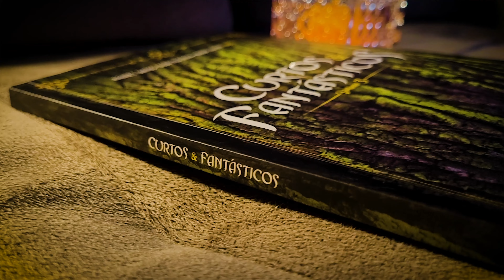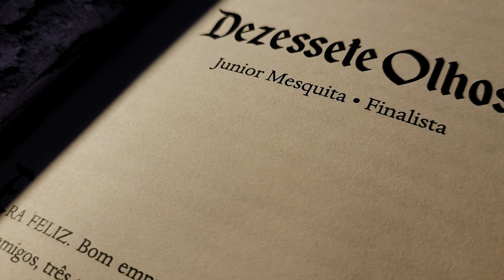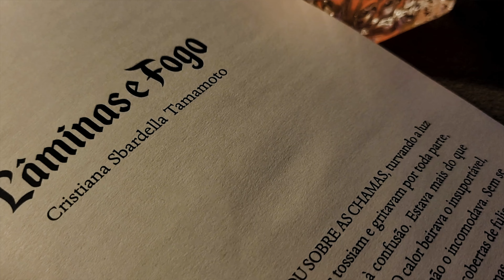A ARTE DE CONTAR HISTÓRIAS 📚 | E UMA REVELAÇÃO LITERÁRIA 👀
E É ISSO, MEUS AMIGOS, sejam muitíssimo bem-vindos a mais um vídeo, e hoje, eu resolvi abrir meu coração. Vamos falar um pouquinho sobre tudo que envolve essa paixão de ler livros. Mais que isso: vamos falar sobre ler e escrever livros.

Vou falar um pouquinho da minha jornada com a literatura, falar sobre como me apaixonei pela leitura e como foi a decisão de começar a escrever histórias. E, é claro, como essa decisão me trouxe até aqui, à beira de fazer uma grande revelação:

Uma das minhas histórias está sendo publicada. E vocês já podem adquiri-la.

Claro que isso não aconteceria por acaso, então agradeço à galera da Papo de Autor, a Editora Jambo e, sempre, à Nanda, que esteve comigo em todo esse processo.

Se tiverem algum interesse em adquirir o livro (que, além da minha história, contém diversas outras de nomes incríveis da literatura nacional), me mandem uma mensagem! Vai ser uma honra imensa enviar esse livro pra você.

E até semana que vem, tchau, tchau!!